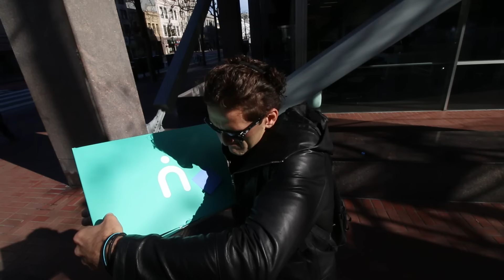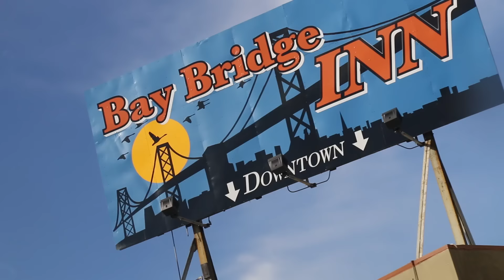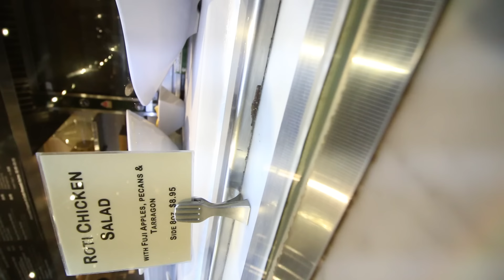AIRPORT SKATEBOARD SECRETS